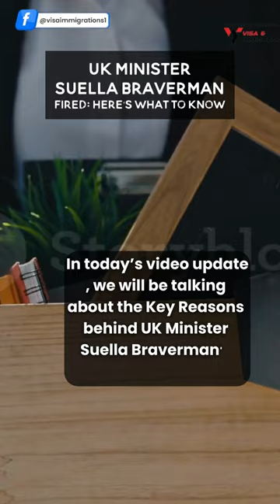UK minister Suella Braverman fired Here’s what to know#ytshorts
In today’s blog update, we will be talking about the Key Reasons behind UK Minister Suella Braverman's Firing
The British Prime Minister Mr. Rishi Sunak dismissed the Home Secretary Ms. Suella Braverman and this has stirred many people with different views of their positions.